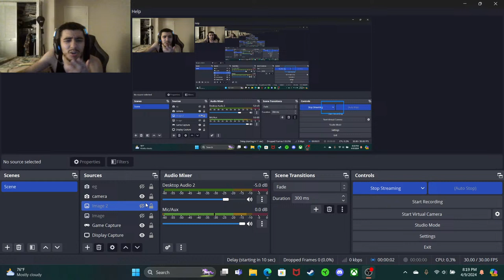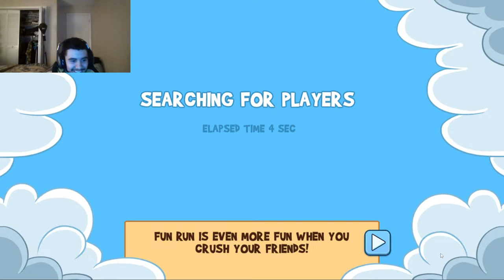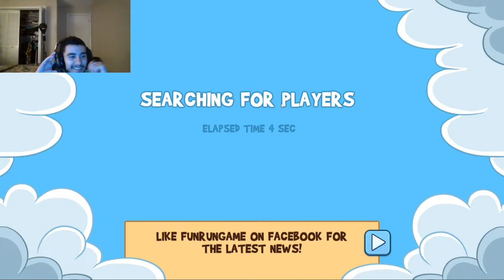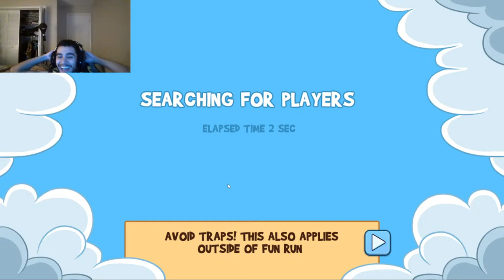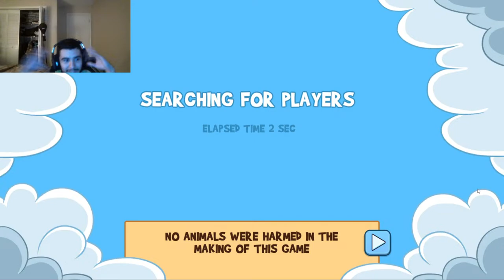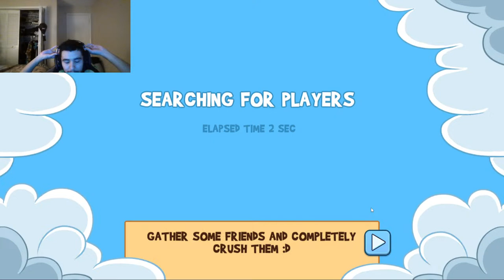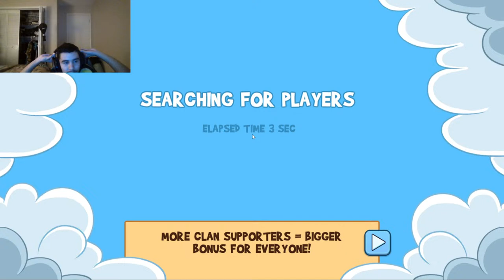FUN RUN 3 BABY LETS GO BIG I HAD FISH TOADAY IT WAS GOOD OMG YES SIR